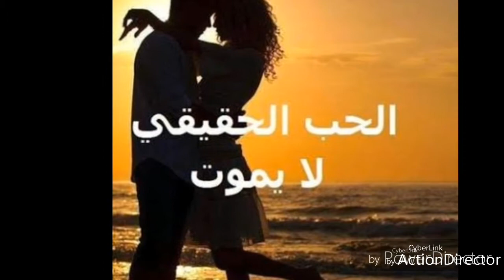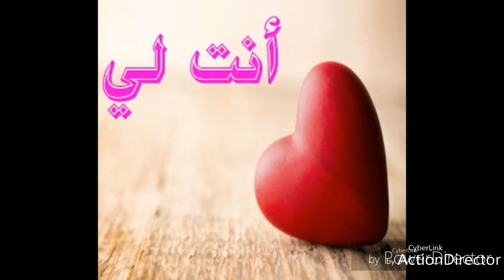De chaque regard commence une histoire - من كل نظرة تبدأ حكاية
Un poème franco-Arabe 💖
Une toute premiere en poésie❤😉
BONNE ÉCOUTE❤